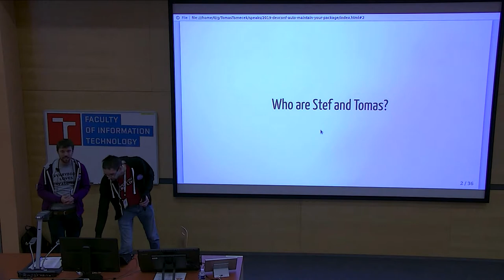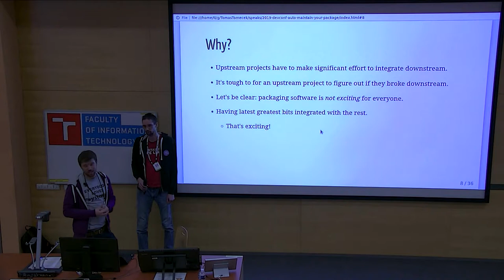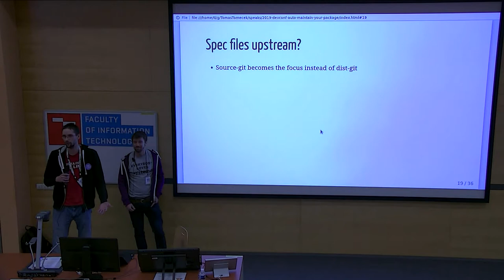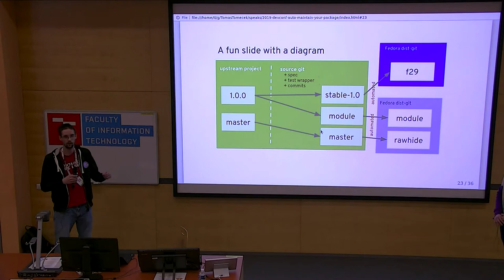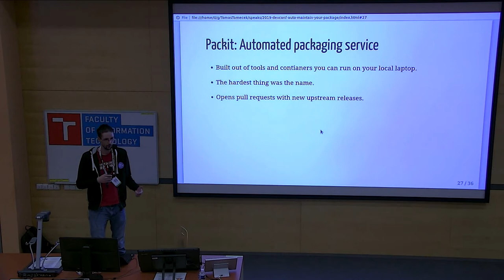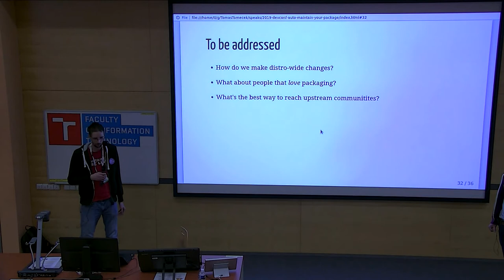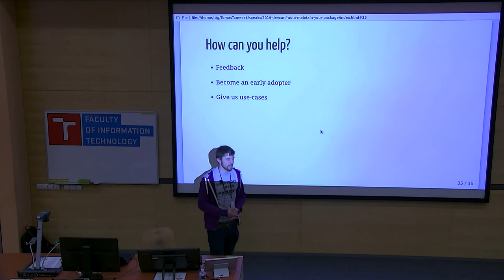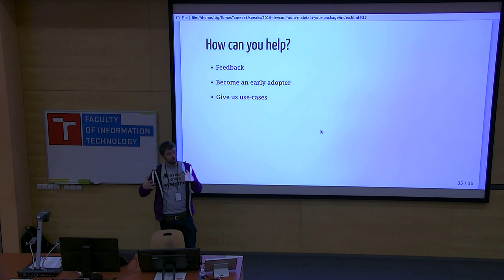Auto - maintain your Package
Presentation name: Auto - maintain your Package
Speakers: Tomas Tomecek, Stef Walter
Description:  Fedora has a specific aim, to have patches and development go upstream to their respective projects. This has been on each maintainer to do. We want to make that simple, even trivial … by using Git as God^H^H^HLinus intended.

There are many packages which use source git for development, rather than dist-git: systemd, cockpit, ostree, the RHEL kernel and more. The spec files live in the project’s source git history, often pushed upstream.

We are now working on a system to make this easily available to everyone: work with code, not tarballs and patches. We’ll show you a prototype that can easily turn on auto-maintenance of your package in dist-git, even rawhide. Have your package track upstream work automatically, when it passes tests to check that it works with the rest of Fedora.